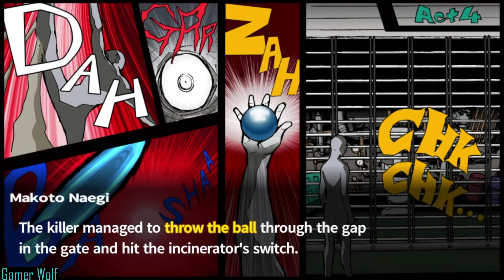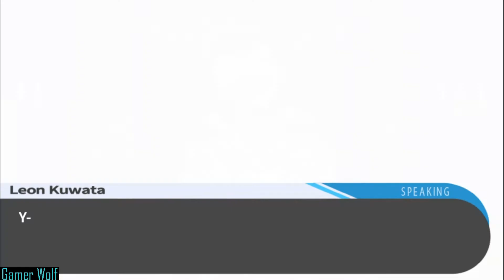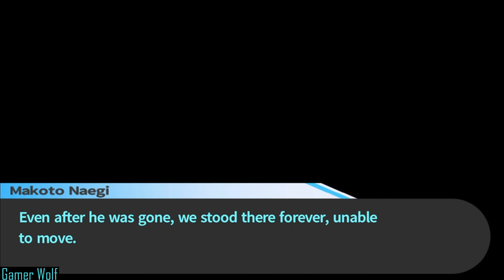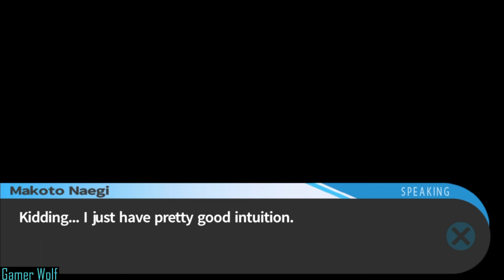Danganronpa Trigger Happy Havoc: Chapter 1 Class Trail Part 5 Sayaka Killer Relived (No Commentary)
Welcome back to another Danganronpa Trigger happy Havoc video.

Makoto is about to give the closing statement on who the killer is and how they committed the crime. By piecing all the clues and information together, you find out that they can be only one person.

The person denies that they are the killer, but though another mini game, everyone can see that they are the killer. Everyone vote and they all correct identify the blackened student.

The student is then executed in a horrorable death that you and all the other students have to watch, while Monokuma is sitting there happy and excited and can't wait to do another one. Makoto and the other student stand there in horror, that someone kill another student and that they have to watch one of there classmates get executed.

The first class trial have end, but will there be another. 13 Students are felt in Hope Peak Academy.